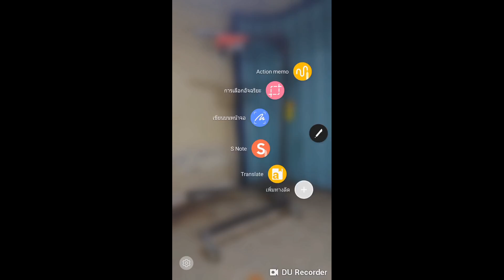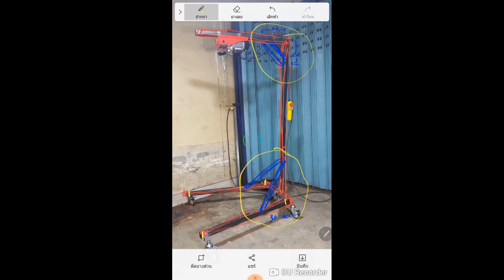แจกแบบ รอกยกผู้ป่วย มีขนาดและแนวทางการเชื่อมดาม เพื่อการสร้างที่ง่ายขึ้นครับ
มีขนาดและแนวทางการเชื่อม จุดค้ำเสริมรอกครับ แบ่งปันต่อกันได้ครับ เพื่อท่านอื่นที่จำเป็นต้องใช้ครับ